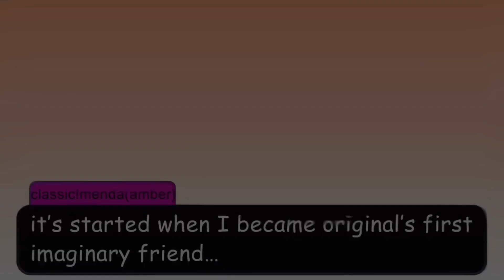Drift away|cousintale/freaks au & old cousintale au|amber’s old past from the old au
Yes, the old cousintale au is canon to the main au but the timeline is not connected to the au